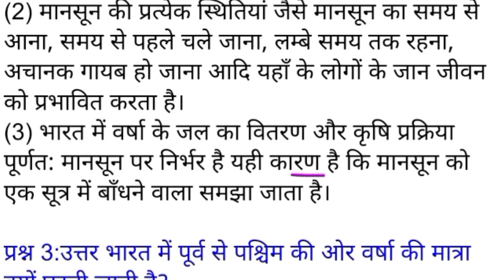mansun ko ek sutra mein bandhne wala kyon samjha jata hai | मानसून को एकसूत्र में बाँधने वाला क्यों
मानसून को एकसूत्र में बाँधने वाला क्यों समझा जाता है
mansun ko ek sutra mein bandhne wala kyon samjha jata hai

jalvayu question answer
jalvayu question answer class 9